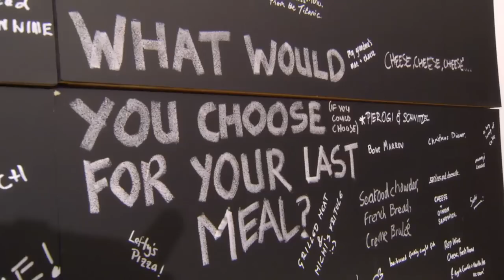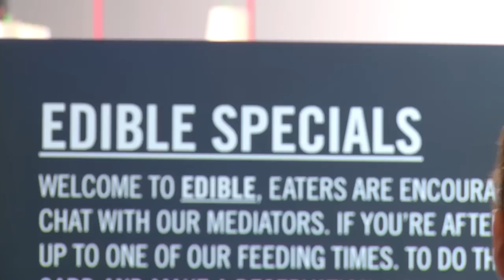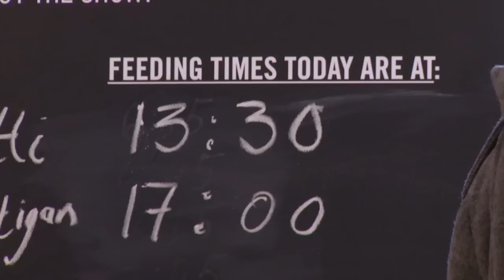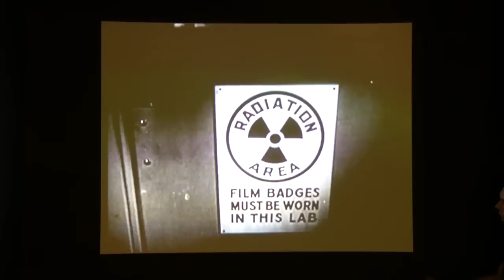EDIBLE at SCIENCE GALLERY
Highlights of the launch of the EDIBLE: THE TASTE OF THINGS TO COME exhibition at SCIENCE GALLERY, Trinity College, Dublin, Ireland in February 2012

Who knew that a forkful of food could have such a far reaching effect? Science Gallery's first foray into food, EDIBLE, tackles this vast topic from the perspective of the eater, probing how our actions as eaters shape what is sown, grown, harvested and consumed.